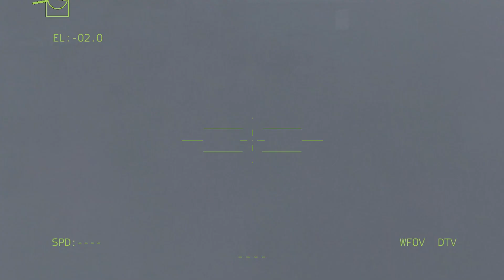BRUTAL MASSACRE! Ukraine Lend Lease M1A2 ABRAMS Surprised Russia's PMC Wagner Mercenaries! - Arma 3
BRUTAL MASSACRE! Ukraine Lend Lease M1A2 ABRAMS Surprised Russia's PMC Wagner Mercenaries! - Arma 3 milsim

This video was created using ARMA, it does not fully reflect reality, it is just an imitation of real news!